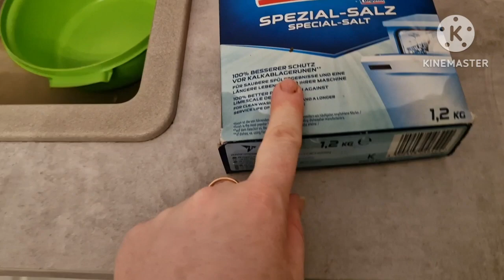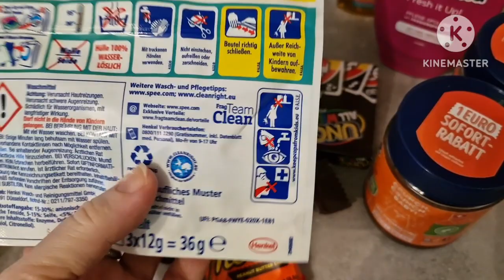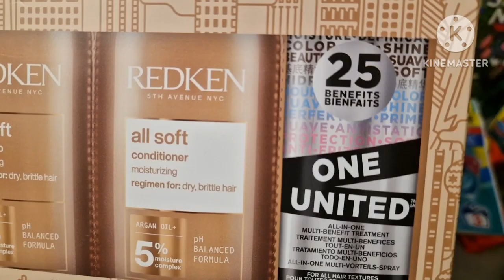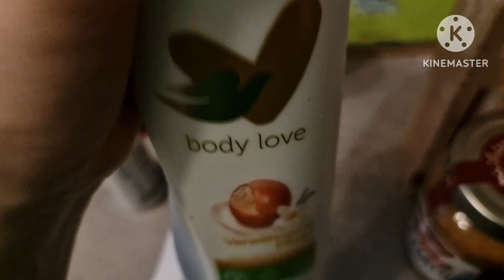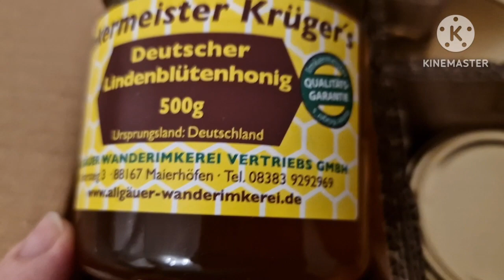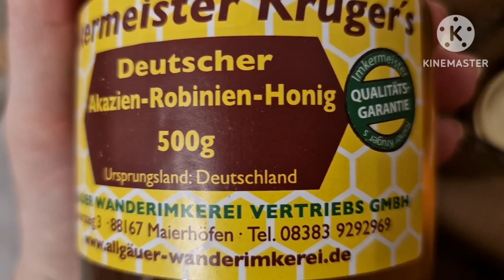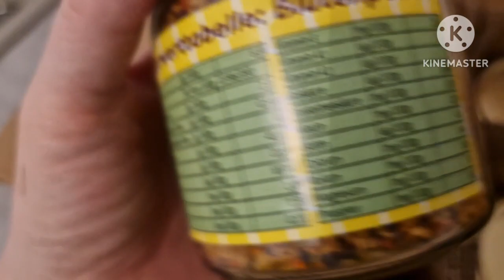ЗАПЕКАНКА С ОВОЩАМИ . ПОСОЛИЛА КАПУСТУ . КРАСИВАЯ БИЖУТЕРИЯ.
👍🏻👍🏻👍🏻ОЦЕНИТЕ ВИДЕО - ЭТО ВАЖНО ДЛЯ РАЗВИТИЯ КАНАЛА И ПРИЯТНО ДЛЯ МЕНЯ !
БЛАГОДАРЮ ЗА ВАШИ ✍ ВАМ НЕ ТРУДНО ,А МНЕ ПРИЯТНО !

youtu.be/Bp3eGnKL1GA

   РЕЦЕПТ БУЛОЧЕК 🥯🥐
100- 120 ГР СЫРА
100 ГР ТВОРОЖНОГО СЫРА
80 ГР МОЛОКА
60 ГР РАСТИТЕЛЬ.МАСЛА
 ЗЕЛЕНЬ
100 ГР ВЕТЧИНЫ ИЛИ КУРИНОЙ ГРУДКИ
0,5 СТ Л САХАРА
0,5 ЧЛ СОЛИ
1 П РАЗРЫХЛИТЕЛЯ
300 ГР МУКИ
ВЫПЕКАТЬ ПРИ 180 ° 30 МИН